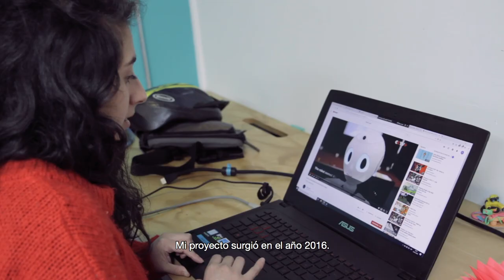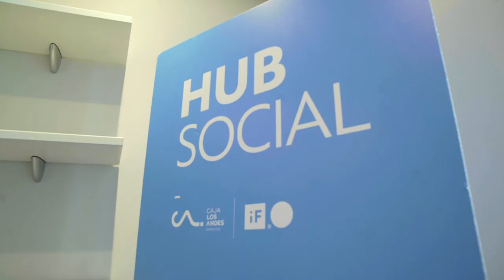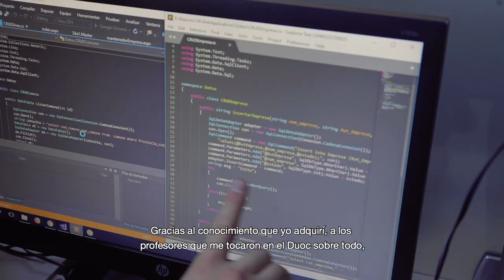VIDEO Escuela de Informática y Telecomunicaciones de Duoc UC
La Escuela de Informática y Telecomunicaciones de Duoc UC busca formar personas, protagonistas de los cambios, que a través de sus conocimientos sean capaces de aportar y transformar a la sociedad de hoy.
“La tecnología nos ayuda, la tecnología nos impacta, la tecnología nos transforma. Todo va a cambiar y la soluciones tecnológicas para la era digital son la respuestas”